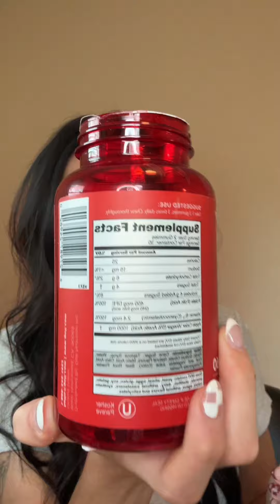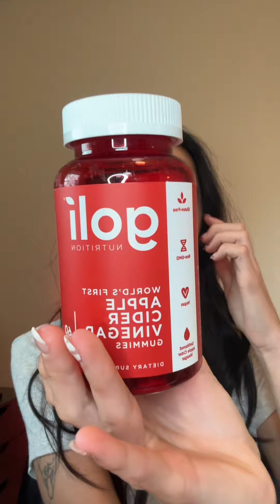I have always had a hard time taking apple cider vinegar honestly- these also don’t upset my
I have always had a hard time taking apple cider vinegar honestly- these also don’t upset my stomach!